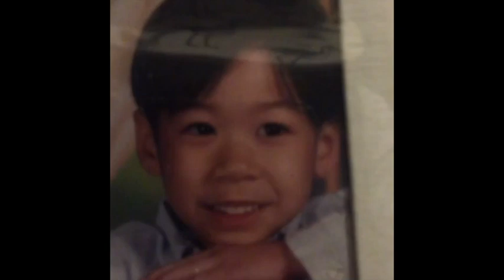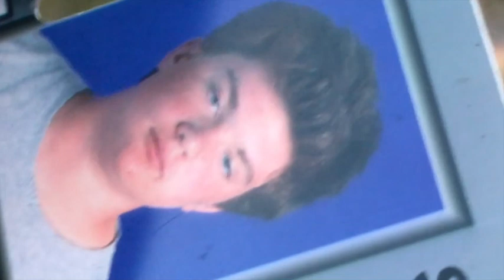Es Muy Nini Part 3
Through the lenz of J-dad.